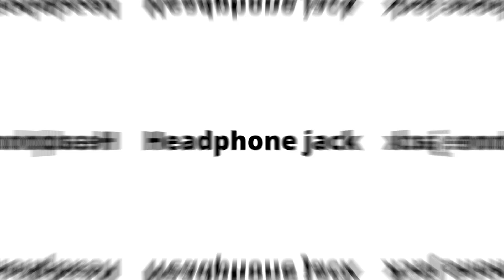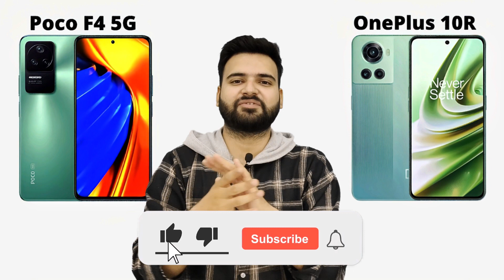Poco F4 5G vs OnePlus 10R - Full Comparison in Hindi | GALTI MAT KARNA | F4Vs10R | Konsa Le?🤔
Dosto, Aaj ki is video mey hum comparison karenge.. 2 Kamaal ke Smartphones ke bich mey... Jisme Pehla Smartphone hai Poco F4 5G or Dusra smartphone hai OnePlus 10R... Detailed comparison hai dosto, Video ko poora jarur dekhna!

✔ OnePlus 10R
My Gears :-
✔ Mic Boya ByM1